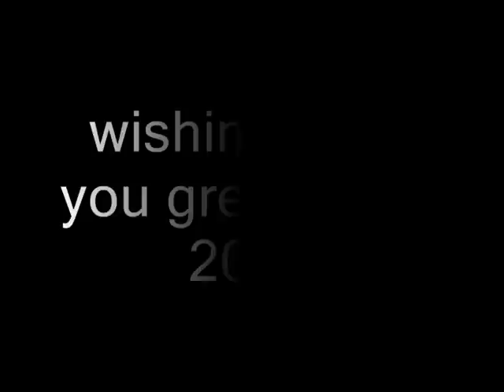Futz at christmas with jim williams and susannah tucker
full action cat, skiing, and such.